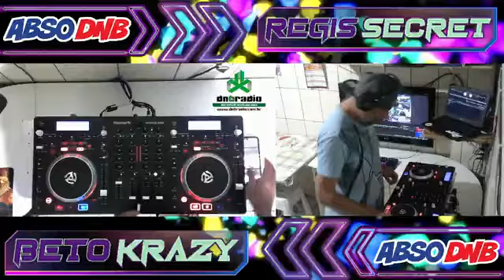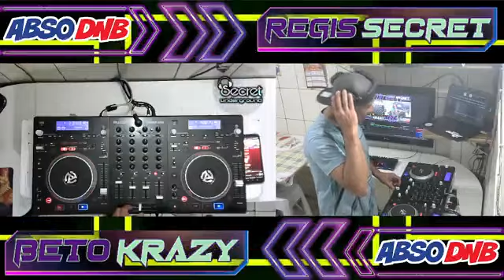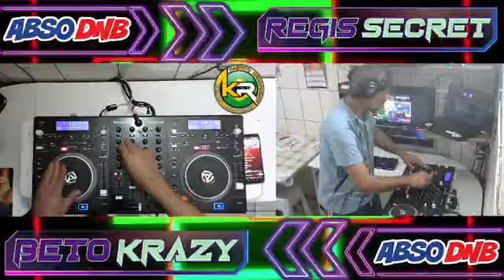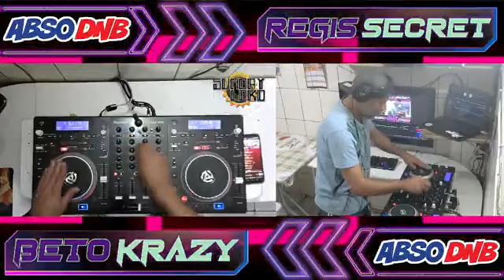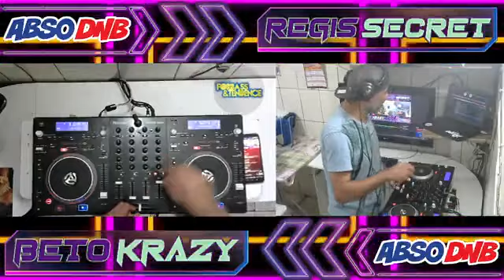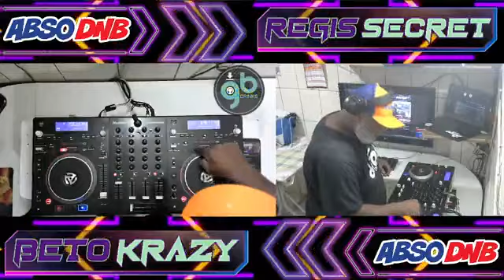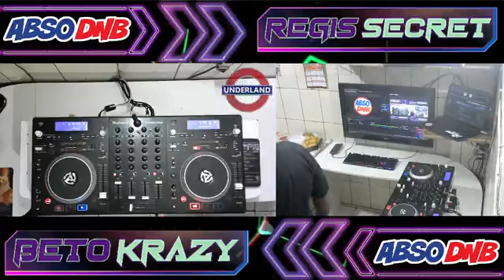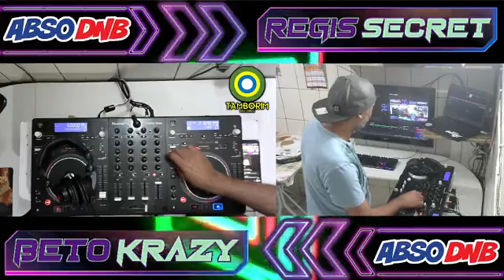Beto Krazy & Regis Secret - Abso DnB 19.5.23 Live Drum & Bass Mix